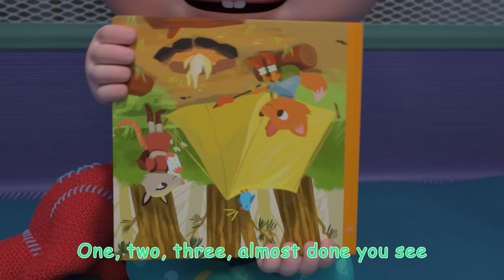Yes Yes Bedtime Camping Song + More Nursery Rhymes & Kids Songs - @Cocomelon - Nursery Rhymes ​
JJ and the family are camping over night in the garden.
Sing and dance along with them on their camping trip!

Lyrics:

Brush, brush it’s time to brush your teeth
Yes, yes, yes I want to brush my teeth
Good, good, brushing is good for you
Yay, yay, yay, I like it, oooh

See, see, Teddy likes to brush
One, two, three, almost clean you see
Yes, yes, yes, you see, I’m all done now
Brush, brush, brush, they’re all clean, wow!

Tent, Tent, it’s time to build the tent
Yes, yes, yes I want to build the tent
Good, good, camping’s fun for you

See, see, Elephant likes the tent
One, two, three, almost done you see
Yes, yes, yes, you see we’re all done now
Done, done, done, we like it, wow!

Bed, bed, It’s time to get in bed
Yes, yes, yes I want to get in bed
Good, good, sleep is good for you

See, see, Mousie likes the bed
One, two, three, cozy warm you see
Yes, yes, yes, I’m warm and happy now
Cozy, cozy, cozy, we like it, wow!

Story, story, story, it’s time to tell a story
Yes, yes, yes, I want to tell a story
Good, good, the story’s fun for you

See, See, Teddy tells the story
Yes, yes, yes, we’re happy campers now
Fun, fun, fun, we like it, wow!
Yes Yes Bedtime Camping Song

0:00 Yes Yes Bed Time Camping
3:35 Freeze Dance
6:28 Jello Color Song
10:03 Lost Hamster
12:57 Skidamarink V2
15:40 Loose Tooth Song
18:25 I Love the Mountains
21:24 You Can Ride a Bike
24:41 Piggy Bank Song
27:36 New Year Song
30:30 Head Shoulders Knees and Toes V2